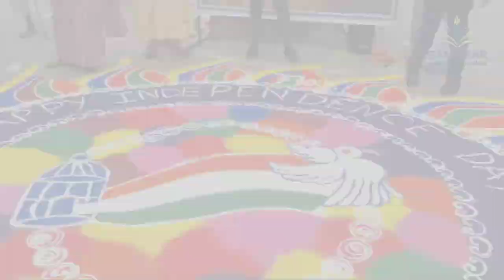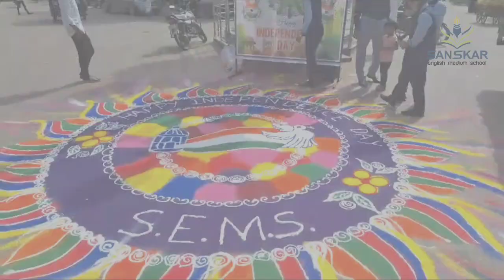Rangoli Making on Independence Day 2023 • SEMS SANCHORE